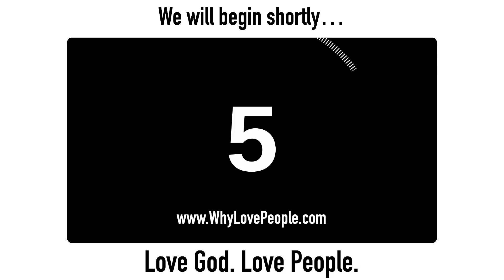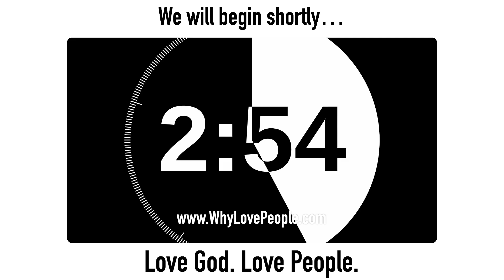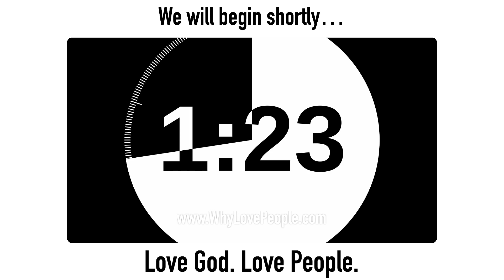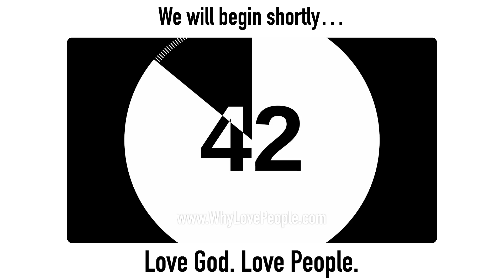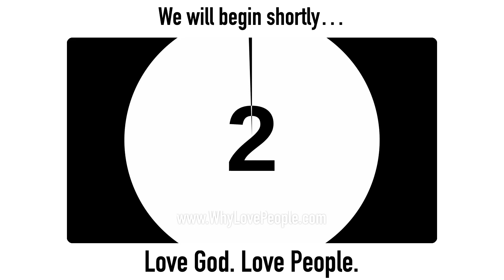Nuestro Refugio y Fortaleza - Josue W. Padilla Live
Nuestro Refugio y Fortaleza